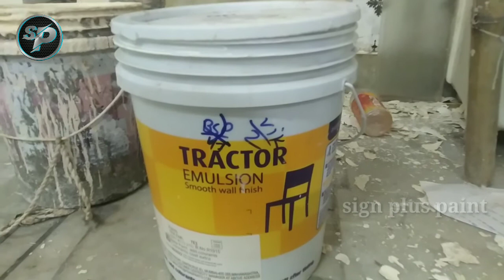एशियन पेंट्स ट्रैक्टर इमल्शन कैसे करते है |re-paint tractor emulsion on old wall|sabharaj painter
Use material-
Asian paints tractor emulsion,
Wall putti care,
Plaster off Paris (POP),
Wall colour stunner,
Selling whiteness violet Stunner,